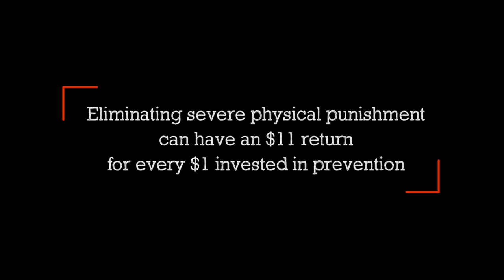New global partnership and fund to end violence against children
Can you imagine a world without violence against children? Children can and this is how.